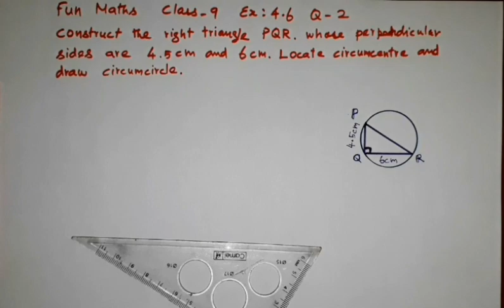Class 9 Maths Exercise 4.6 Question 2 Circumcircle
Construct the right triangle  PQR  whose perpendicular sides are 4.5 cm and 6 cm.  Also locate its circumcentre and draw the circumcircle.